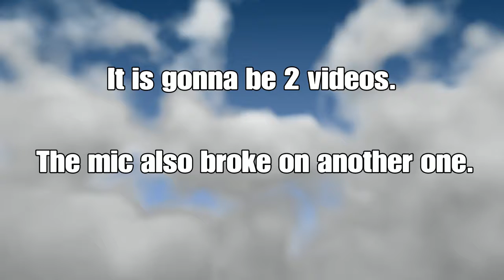VERY ANNOYING MOVESET - Dragon Ball Xenoverse 2 MONTAGE - [Video Announcement]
I just did a huge recording session and in 3 of the 5 videos I recorded the microphone stopped working. You may also have to get used to this video style again, since I will struggle to record videos with a microphone for a while. Anyway, on to the moveset and why I picked certain skills:                                                                                                                                           Petrifying Spit: Combos into Innocent Bullet                                                                                    Innocent Bullet: Poisons your opponent                                                                                             Time Bullet: Holds your opponent in place (other moves like Position Shift or freezing moves work here too)
Senko Ki Blast: Gets you out of the way (other evasion supers work too)                                    Secret Poison: Extra way to poison your opponent off of a Stamina Break (can be replaced by another ultimate if you want)                                                                                                         Breaker Energy Wave: Easy way to finish off your opponent (can be replaced by another ultimate if you want)
Future Super Saiyan: Easy way to push off your opponent. Damage output doesn't matter
Energy Barrier: Useful evasive to push off your opponent and can use Ki to maintain it (can be replaced by another evasive if you want)